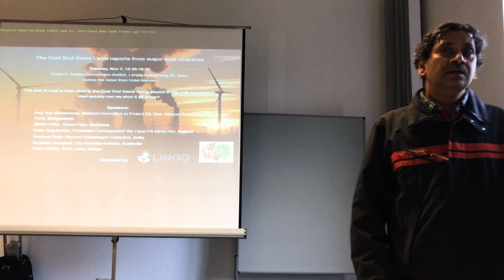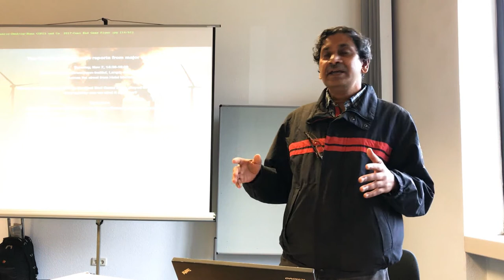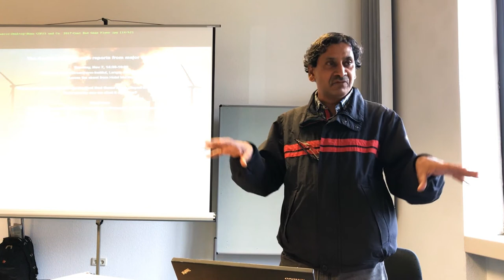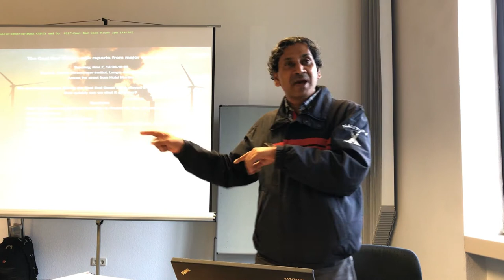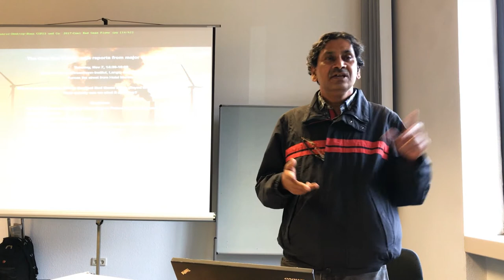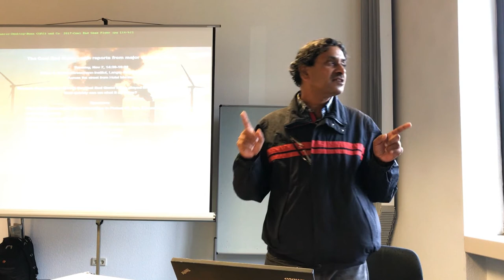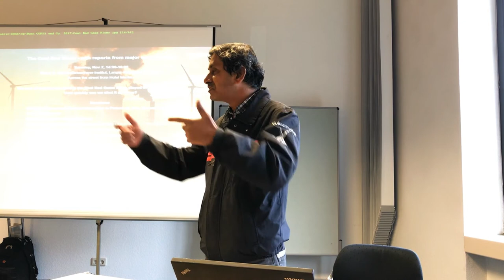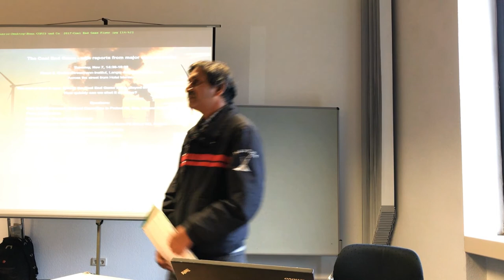The interests of the people must be central! (Soumya Dutta, Beyond Copenhagen Collective, India)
Bonn (Germany), 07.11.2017. Workshop: The Coal End Game – with reports from major coal countries